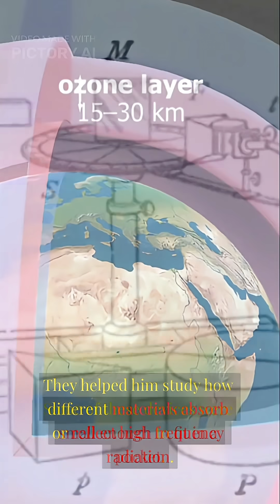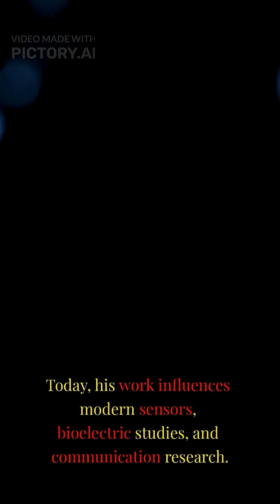Jagadish Chandra Bose and the 1858 Birth of a Scientific Pioneer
Jagadish Chandra Bose was born on November 30, 1858. He grew into one of the most versatile scientists of his era, working across physics, biology, plant physiology, and radio science. His experiments challenged accepted ideas in several fields and influenced early research on microwaves, wireless communication, and plant response to stimuli.

Bose built some of the earliest microwave generating devices and demonstrated how materials respond to high frequency radiation. Many of these instruments were handmade with remarkable precision. His work contributed to the early foundations of wireless communication research, although he never sought patents for his designs.

In biology, Bose created the crescograph, an instrument sensitive enough to measure tiny movements in plant tissues. The device revealed how plants respond to heat, chemicals, light, and mechanical stress. It shifted scientific attention toward the idea that plant processes could be measured in ways similar to living tissue in animals.

Today, researchers recognize Bose as a key figure who advanced both physics and plant science through careful experimentation and original instrumentation.

Follow @OnThisDayInScience for daily science history.